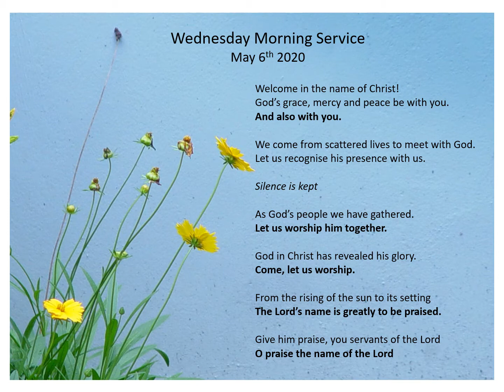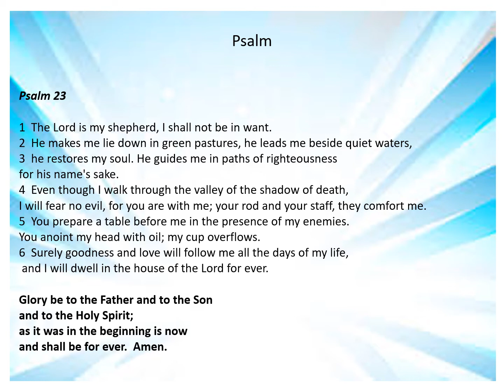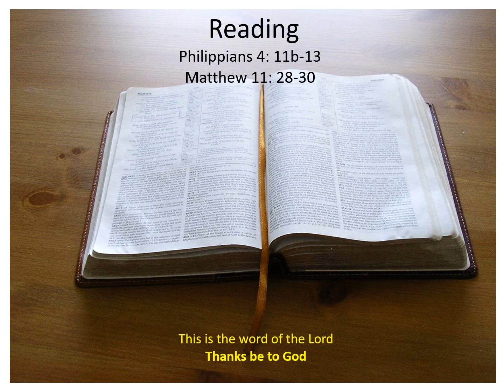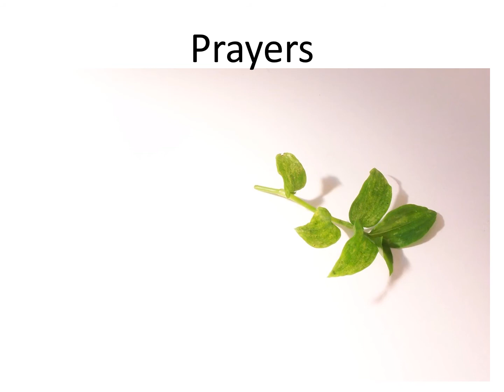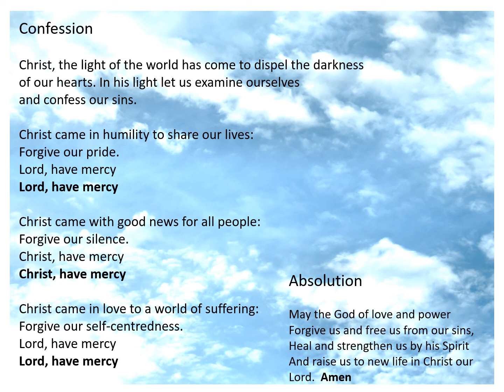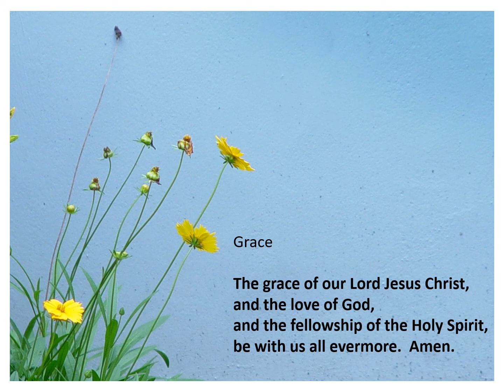Wednesday Morning Worship May 6th